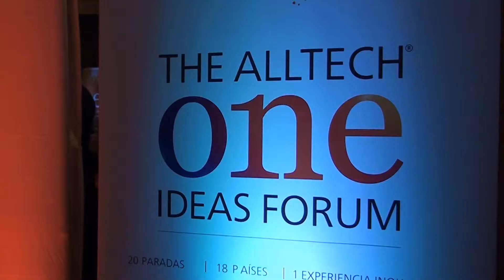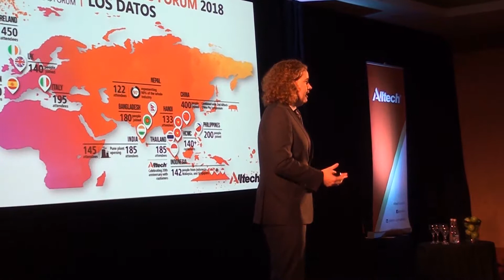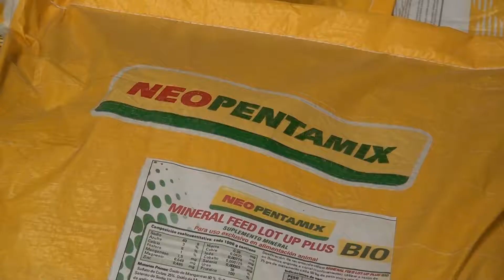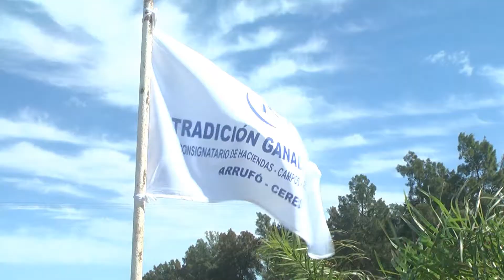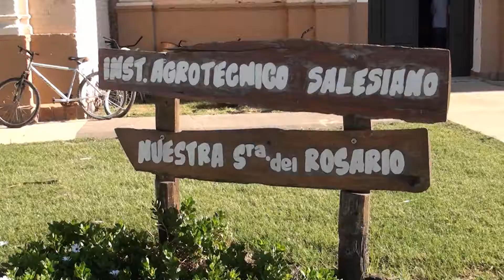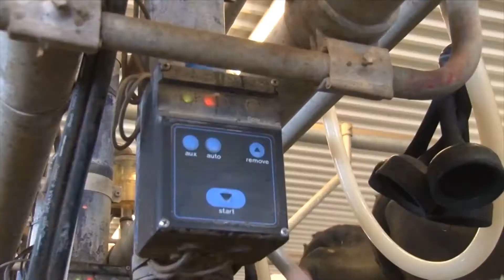Campo Abierto 1211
CANAL RURAL - Campo Abierto - Programa 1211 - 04/05/2019
Días y horarios de emisión: Sábado 20 hs. - Lunes 13.30 hs.